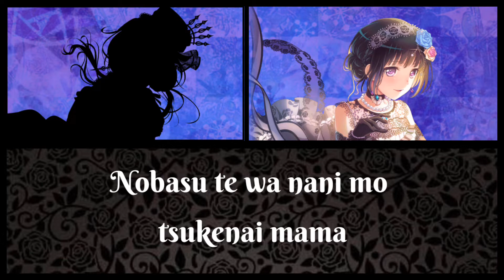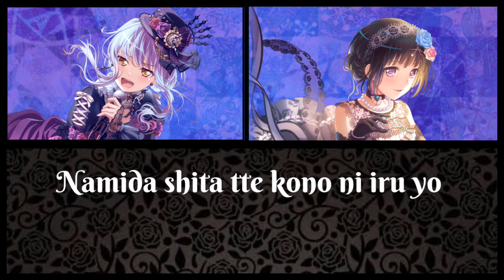Neo-Aspect~Yukina Minato & Rinko Shirokane Ver.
Hi, guys. My name is Dafella. You can call me Lala for short. I love making AMVs, Comparison videos, Lyric Videos and more about Pokemon, Aikatsu, Bang Dream, D4DJ and more. I hope you will enjoy more of my videos in the future.

This is my third lyrics video and also my first Bang Dream lyrics video. The song name is Neo-Aspect by Roselia. But this is a mix version between Yukina (Aiai) and Rinko(Non-chan). I love Non-chan's voice and she's probably my favourite in Roselia.

Channels that inspired me to make my channel:

(Heathren)

(Dance Fusion)

(Hoshizora)

(Yurika Toudou)

(Midnight Wonder)

(Lady Arcanine)

(BioRoxas)